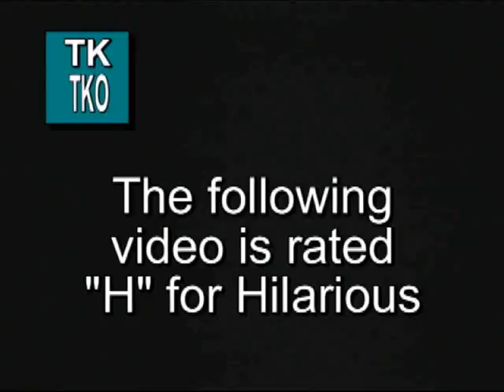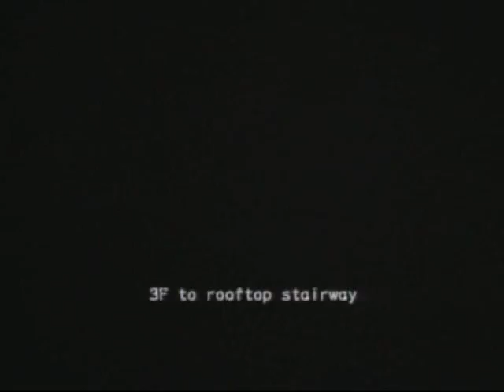TKO Outbreak #20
The 20th video in our Outbreak series!